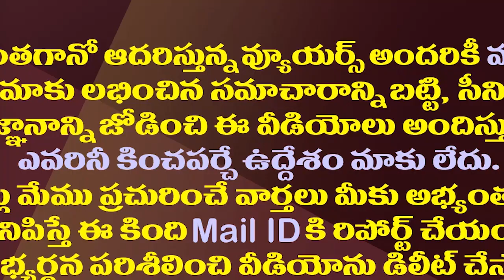ఈ వైసీపీ ఎమ్మెల్యే కాపు చూపు ఎటు వైపు?| MLA Kapu Ramachandra Reddy Feeling Sad On YCP High Command